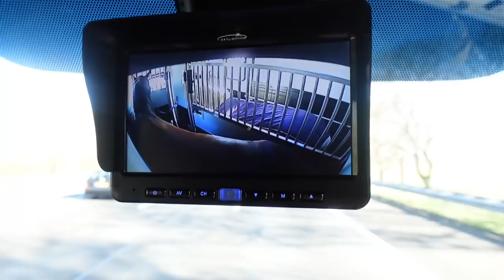Durft My Zarah door het water? | Crossen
Robin en zijn paard My Zarah gaan op Crossles bij Jordy Wilken. Dit is voor Robin en My Zarah de eerste keer dat ze over Cross hindernissen gaan springen!

Liefs,
Stephanie en Danielle

Hoofdstukken:
00:00 start video
00:20 Zussen maken paard klaar
01:28 Aankomst bij het Cross terrein
02:10 Start Crossles
06:11 Durft My Zarah door het water?
06:56 Wat vond Robin ervan?

Fanmail:
Arckelweg 14,
2685 SM Poeldijk,
Zuid-Holland, Nederland